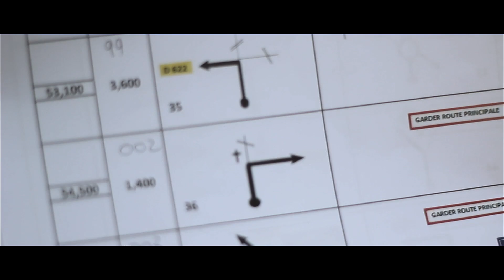[OFFICIAL] Clémentitine 8 Teaser 2022 - Saint Clément Sur Valsonne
Nous sommes de retour en 2022 pour une nouvelle Clémentitine à Saint Clément sur Valsonne !

Vidéo : Prise des Clémentitines précédente et de vidéo libre de droit